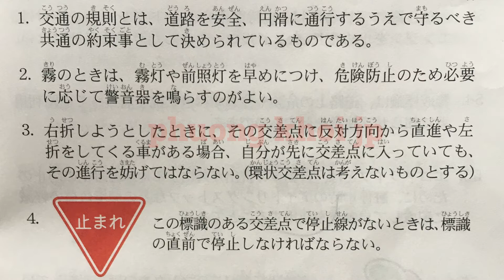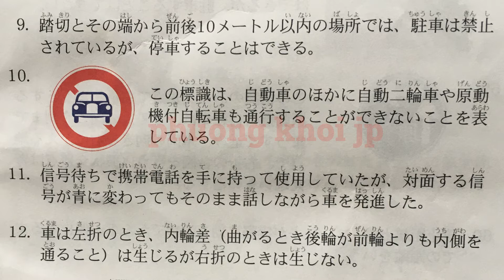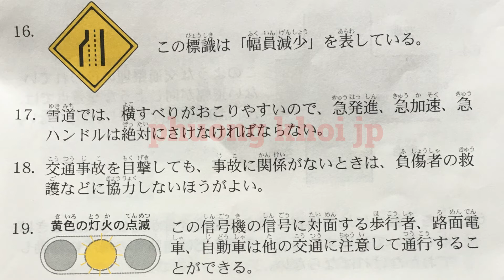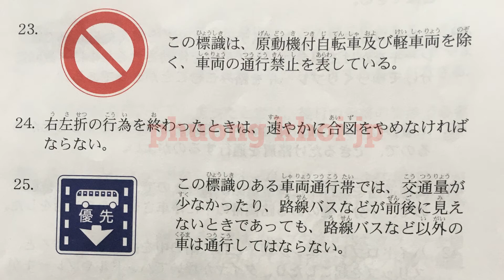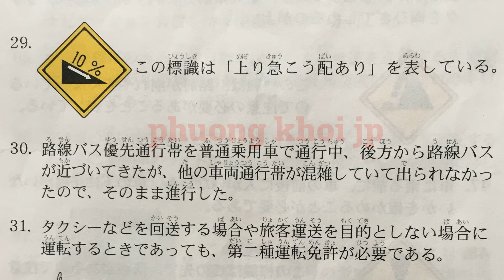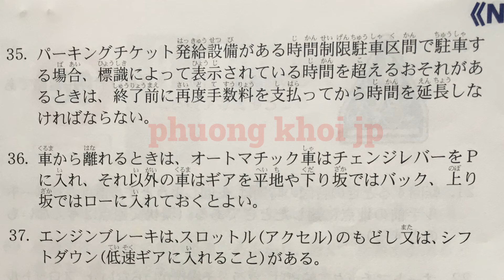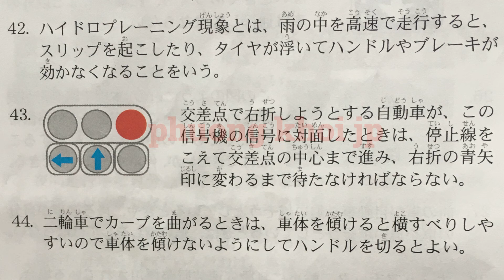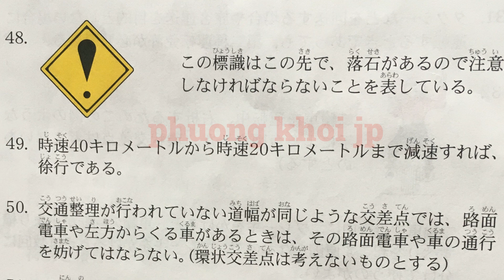đề thi lý thuyết lái xe honmen 運転免許学科講習 số 2 phần 1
運転免許学科講習
xin chào các bạn hiện tại mình đang sinh sống và làm việc tại nhật bản.
mình đã thi bằng lái xe ở nhật và có những kiến thức rất bổ ích muốn lưu lại,và qua những video này mình cũng muốn chia sẻ đến các bạn những kiến thức mà mình dã học được.hi vọng những video này có ích và giúp được phần nào đó cho các bạn.
các bạn hãy ủng hộ mình nha